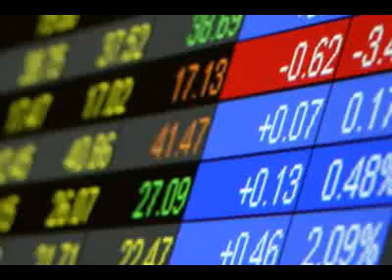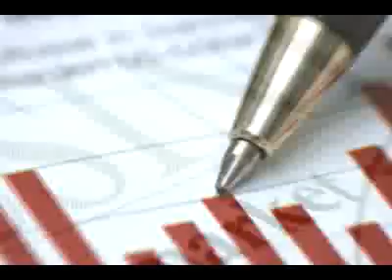Quality Stocks Daily Video 9/4/2008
I'm Cathy Rankin, and for Thursday September 4th we're bringing you the latest news from around the markets.

(HEADLINE NEWS)

Today's headline news are brought to you by MyECheck (MYEC.OB). MyECheck (MYEC.OB) offers online merchants, call centers, billers, retail POS and RDC/back office applications an array of comprehensive Check 21 imaging, processing and related solutions. The company was created to meet the demand for an alternative payment solution to credit cards when buying products and services online.

Market  headlines are brought to you by Uranium Hunter Corp. (URHN.OB). Uranium Hunter Corp. (URHN.OB) was founded with the purpose of building a portfolio of quality Uranium (URHN.OB) exploration properties in East Africa. The Company is already well positioned in the region with its 100% interest in the Uranium-Au property in Njombe & Songea Districts in Tanzania.

The QualityStocks Daily Newsletter would like to highlight  Digital Angel Corporation (DIGA) as our "One to Watch" up 2.49%  with over 122 thousand shares traded.

Headquartered in Oklahoma City, Oklahoma, Nitro Petroleum, Inc. (NTRO.OB) is an independent energy company engaged in the acquisition, exploitation, and development of oil and natural gas properties in the Sou thern United States. They trade on the OTCBB and have a current market capitalization of $8.97 million.

1st NRG Corp. (FNRC.OB) down 8.57% with 700 shares traded.

"Please be sure to see our Disclaimer on the QualityStocks site.

Thank you for tuning in, I'm Cathy Rankin, Have a great day and we'll see you tomorrow, right here on The QualityStocks Daily Report.